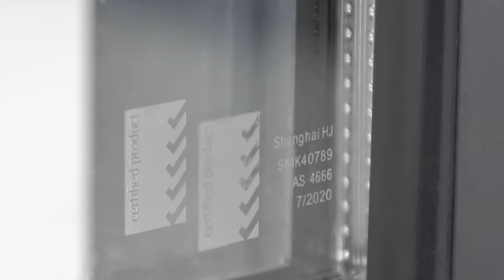Three track aluminium sliding door with modern design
High quality thermal break aluminium profile
Double toughened glass
Power Caoting finish
10 years warranty for door；5 years  warranty for hardware
The three track sliding door is very easy to slid. Even the grandpa&grandma also can open it.

Please kindly note:
All of our Aluminum Windows and doors are custom products, we will make the products as your requirements. Our engineer will make the shop drawing of every window/door for your double checking before production.